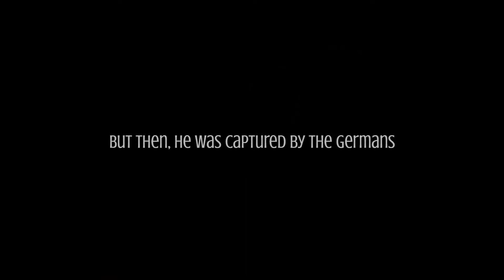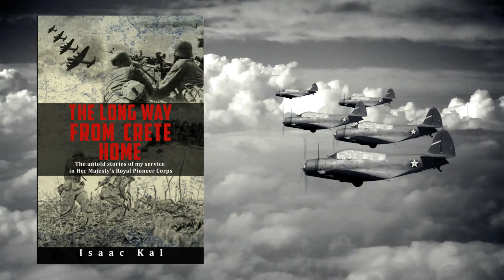The Long Way from Crete Home ‑ Book Trailer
It's an honor to be asked to create Book Trailers for such emotional stories, and I am really pleased to have been able to create this trailer for Author Isaac Kal.